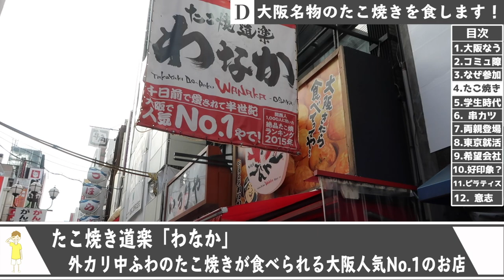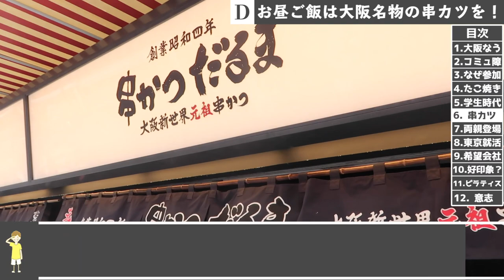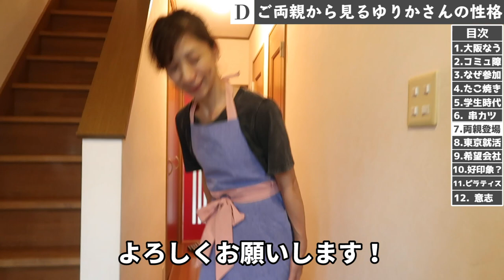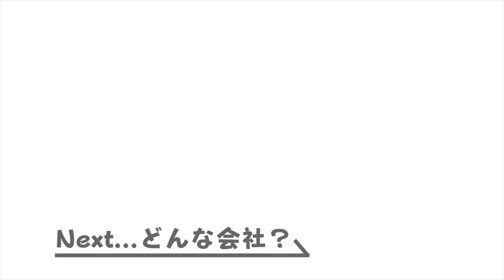就活初心者の地方学生は1年でどれだけ変わるのか？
お母さんのピラティス教室はこちらから